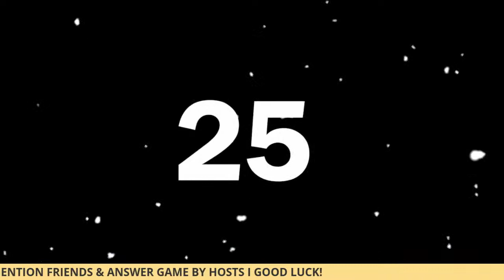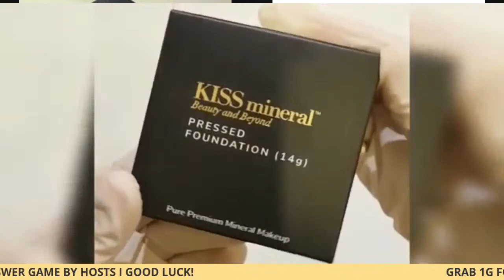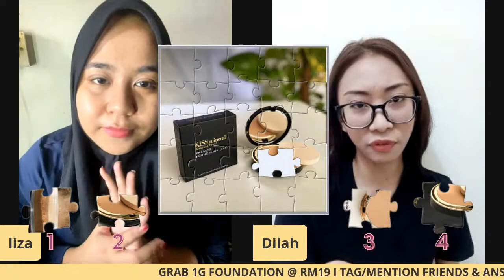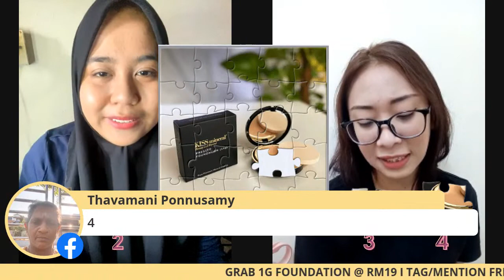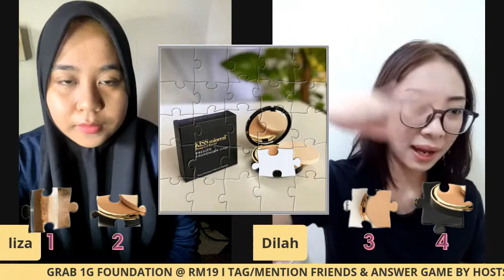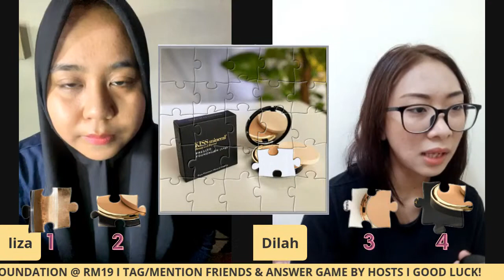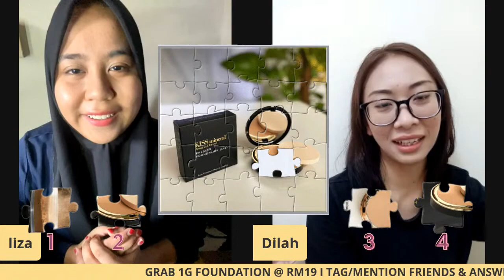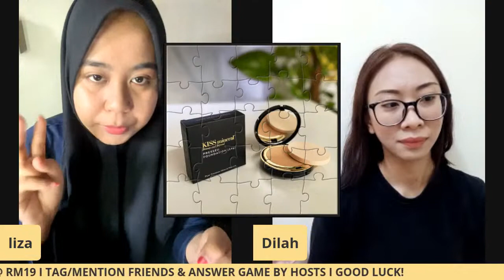CHILLAX SATURDAY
LET'S CHILLAX WITH US LIVE ON SATURDAY!
👍 Grab 1G Foundation @ RM19
👍 Demo of using KISS mineral Premium Pressed Foundation
👍 PLAY GAME WITH US!